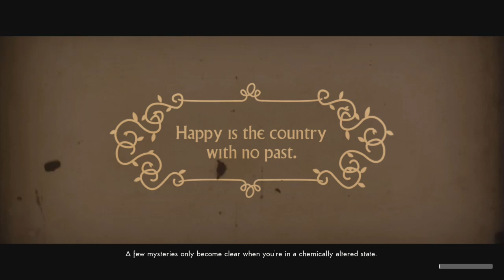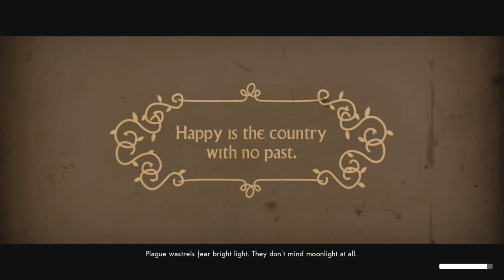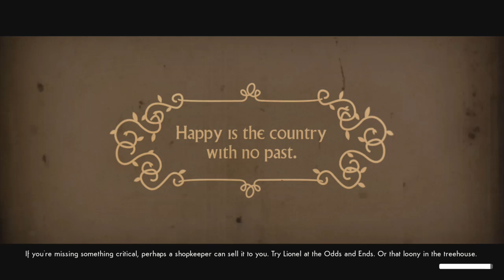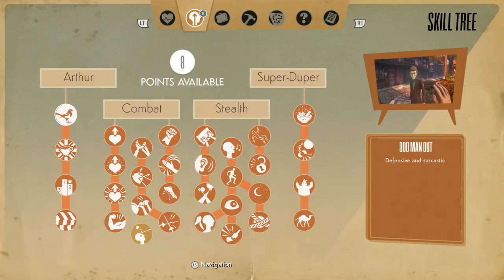Xbox One We Happy Few 29